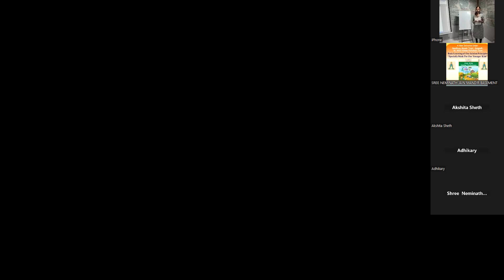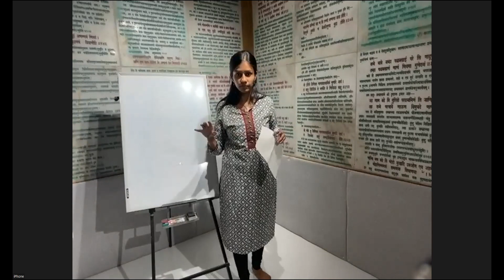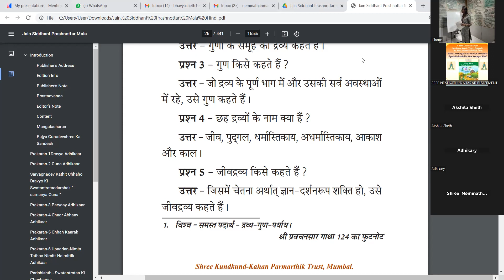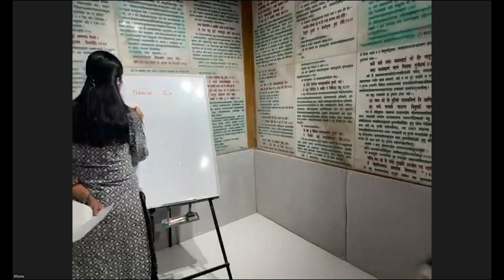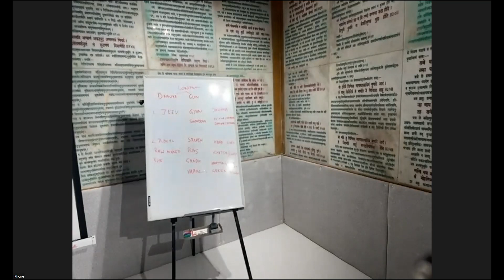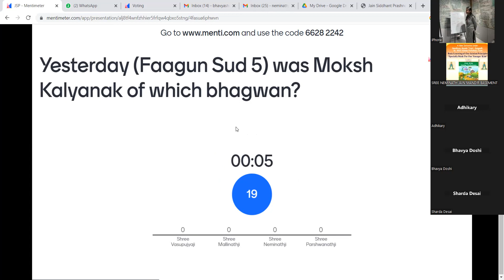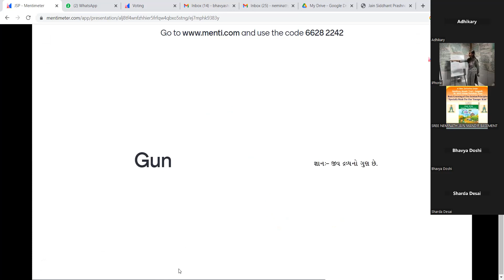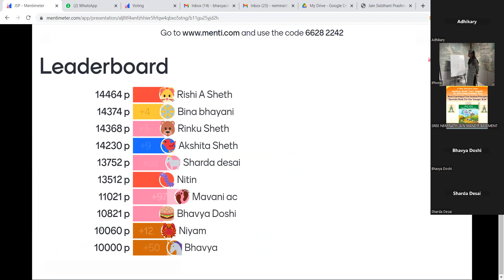Jain Siddhant Prashnottarmala Class -3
1. We need to correct our wrong beliefs (mithyatva).
2. Shubh bhaav is better than ashubh bhaav but still it is sansaari bhaav.  Gyani has sahaj shubh bhaav
3. Definition of jeev dravya, pudgal dravya and paryay and breif explanation
4. Mentimeter quiz